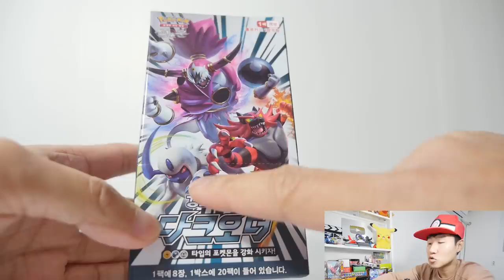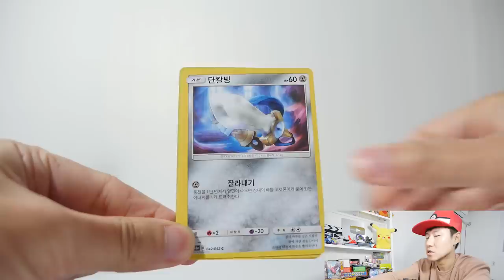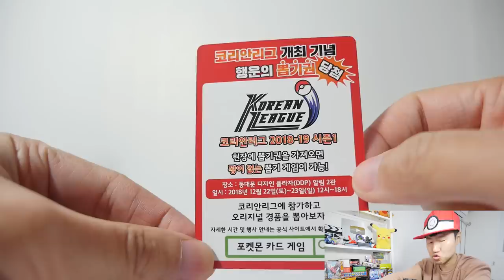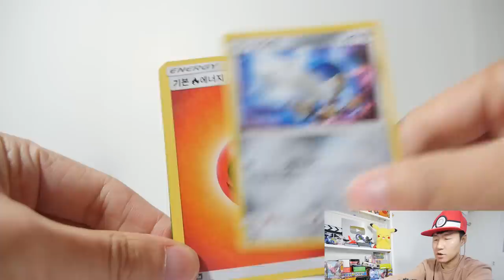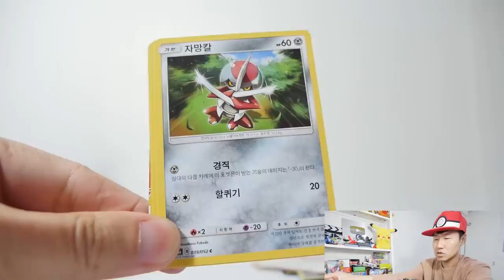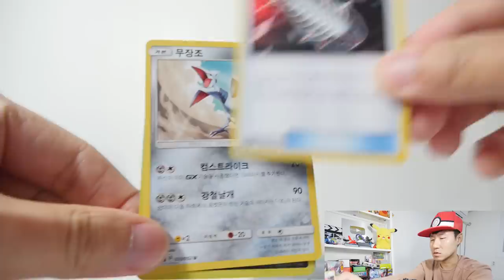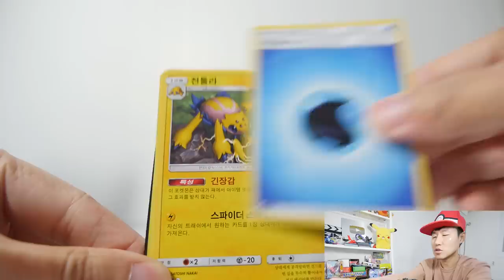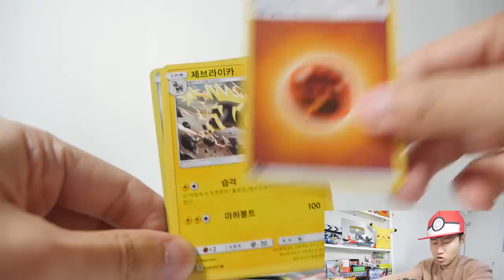포켓몬카드 강화확장팩 다크오더 박스 개봉! 신제품 후파GX카드 등장 - 훈토이TV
포켓몬스터 카드 썬&문 강화확장팩 다크오더 SM8A 박스 개봉! 신제품 후파GX, 코바르온GX, 어흥염GX 카드 등장 - 훈토이TV
Opening A Pokemon Dark Order Booster Box!